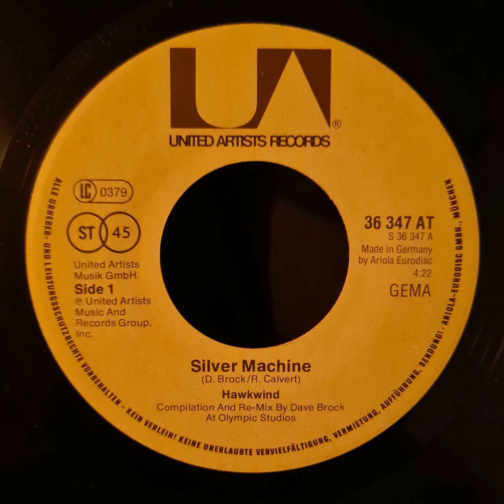Hawkwind - Silver Machine - 7 inch vinyl single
Recorded from the 7 inch vinyl single "HAWKWIND - SILVER MACHINE / URBAN GUERILLA"